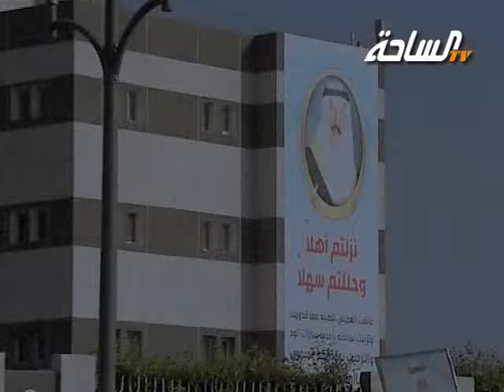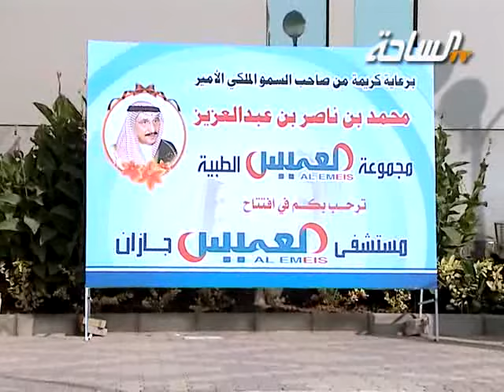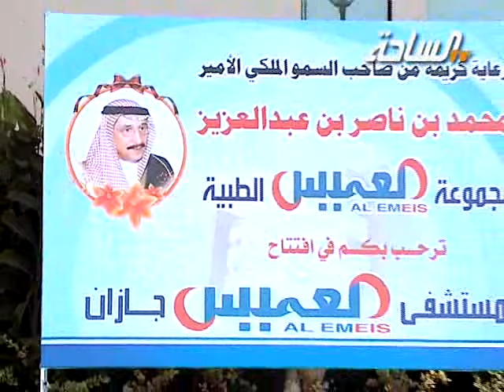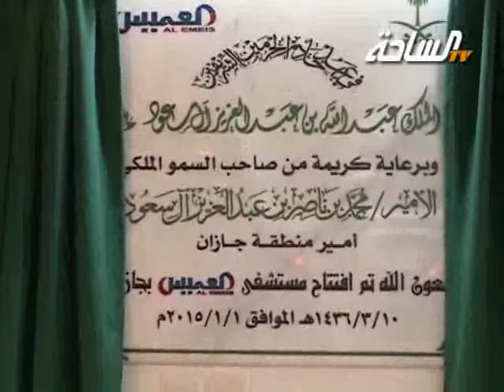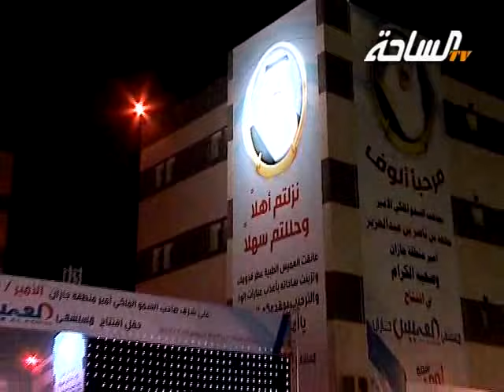حفل إفتتاح مستشفي العميس بجازان | الجزء الأول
حفل إفتتاح مستشفي العميس بجازان تحت رعاية صاحب السمو الملكي الأمير محمد بن ناصر بن عبد العزيز | الجزء الأول